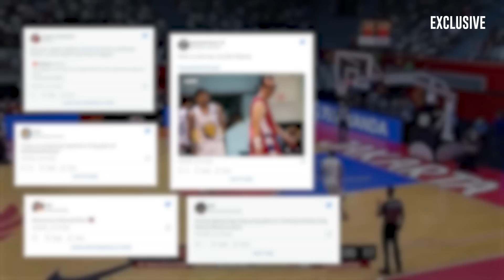Gilas Pilipinas crashes out of Fiba Asia Cup | Spin.ph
Gilas Pilipinas crashes out of Fiba Asia Cup

How can Gilas Pilipinas bounce back from this ninth place finish in the 2022 Fiba Asia Cup?

Viber: Spin_ph